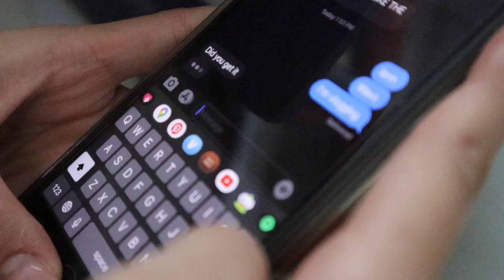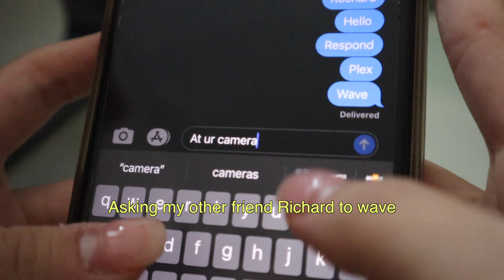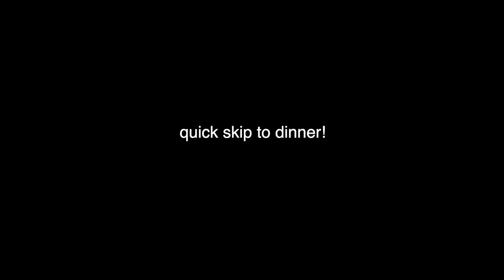Eastman’s VIRTUAL👾 "ensemble class" + CFA🏃test [Remote learning Vlog 3] // Jenn Kim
It's the end of October!
I can't believe we are now almost 2 months away from the end of the year 2020! It's so crazy how time flies!
I don't know if you guys noticed, but this vlog was filmed spontaneously during an "outburst of energy" moment, in the middle of folding laundry, at 12:30. I'm definitely getting more used to filming more comfortably, and I wish it's growing to become more enjoyable for you guys to watch! hehe

Ensemble class at Eastman used to be rehearsals for orchestra or wind symphony/orchestra for 2 hours, but the virtual online format is laid out where it's 90% lecture/conversation, and 10% playing (individually for instructors over zoom). It's new music, so there's lots of exposure and opportunity for us to listen and explore music in that genre.

벌써 10월 말이 되었네요!
2020년도가 끝나기 2달전 이라는게 실감이 나지않아요... 시간이 너무 빠르게 흘러 간것같아요!
눈치 챘을지 모르지만, 이번 브이로그는 본의아니게, 뜬금없이 빨래 게다가 찍기로 결정했어요. 갑자기 에너지가 넘처가지고 카메라를 바로 키고 찍기 시작했서 이렇게 브이로그가 만들어졌네요 ㅎㅎ 그래도 이제는 카메라 앞에서 조금더 편하게 얘기하고 찍을수 있어서 좋네요. 그만큼 영상을 보는 여러분들도 더 재미있게 봐주셨으면 좋겠어요!

이스트만의 앙삼블 수업은 주로 오케스트라나 윈드 앙삼블 과 2 시간 리허설을 하는 형태였는데, 온라인으로 하다 보니까 많은것이 바뀌었어요... 집에 있는 학생들 전용으로 이제는 줌으로 수업을 진행 하고, 90%의 시간은 선생님이 강의하시고, 10%는 연주를 하는 형태입니다. (한명씩 자기 파트를 연주 + 선생님 지적) 그리고 클래시컬 음악을 공부하는게 아니라, 현대 음악을 배우고 있어서 요즘 희안한 곡들을 듣고, 연주할수있는 기회가 전보다 훨씬 많아졌어요.

저에게 아주 큰힘이 된답니다~